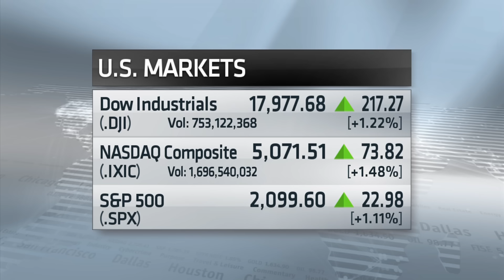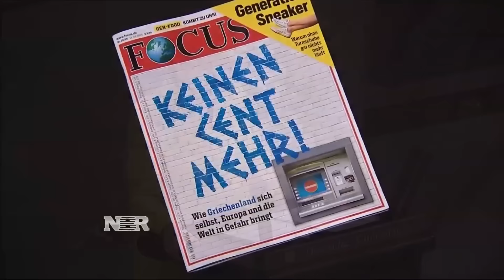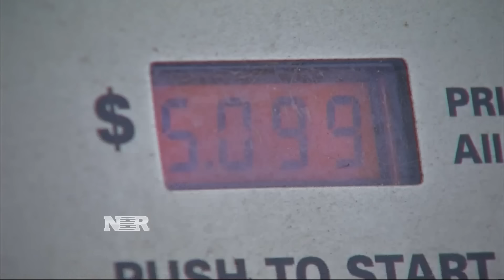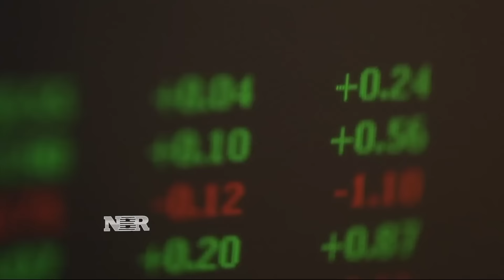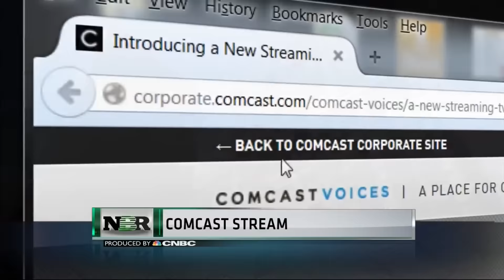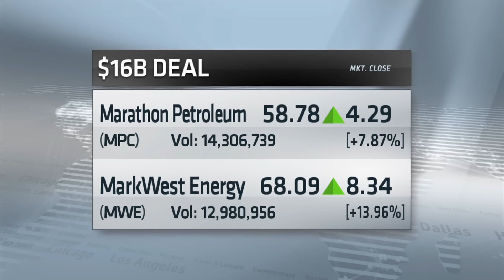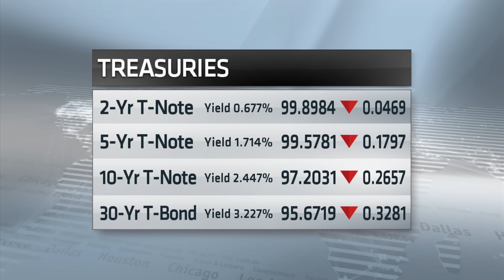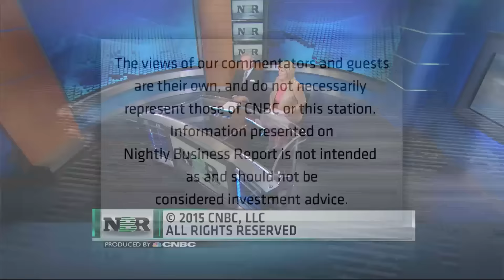Nightly Business Report — July 13, 2015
Tonight on Nightly Business Report, Wall Street rallies on a deal for Greece, but at what price for the indebted country? And, millennials make up the largest portion of U.S. workers, but one thing sets them apart: they are drowning in debt.